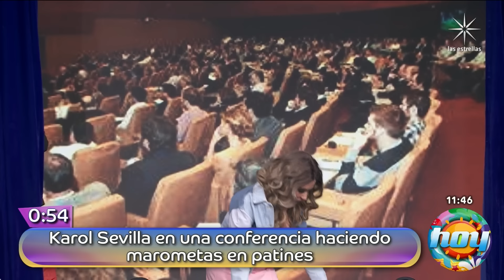Mario Bautista se enfrentó "al peor" equipo que ha jugado 'Lo Veo Y No Lo Creo' | Programa Hoy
Aunque no ganaron, Agustín Fernández y Marie Claire se divirtieron jugando 'Lo Veo Y No Lo Creo' contra Mario Bautista y Andrea Legarreta

Comienza tus días de buen humor con todo lo que Galilea Montijo, Andrea Legarreta y Raúl Araiza tienen para ti. ¡Acompáñanos de lunes a viernes a las 9 de la mañana por LasEstrellas! Y recuerda que...